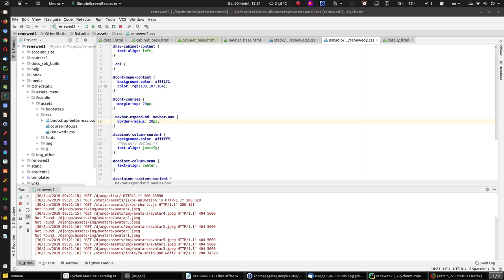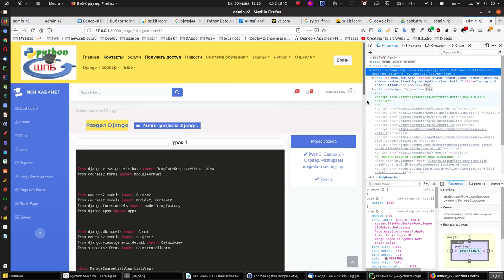Идёт работа над новым дизайном Школы питон джанго.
Начинает вырисовываться новый дизайн управления spb.
Смотреть gif
Переделывая spb-tut.ru (пока старый дизайн)
Обращаю внимание
1) Удобство управление, решил сделать так, что бы пользователю был доступен весь контент из личного кабинета.
2. Восприятие, ничего лишнего, ничего отвлекающего.
3. Вложить новую систему обучения, над которой работал последние два с половиной года.